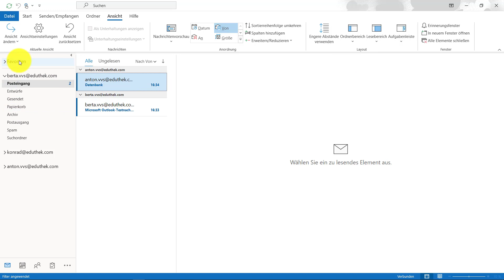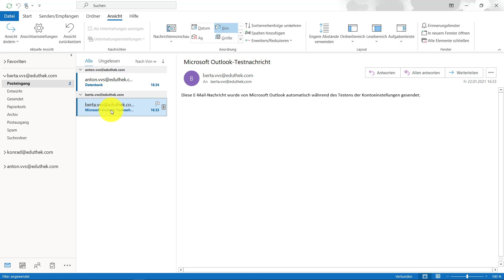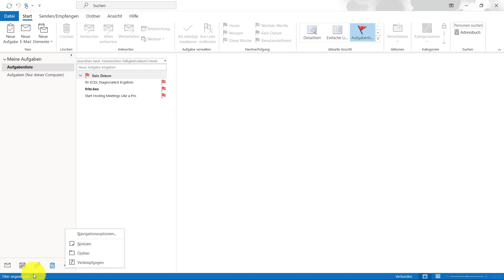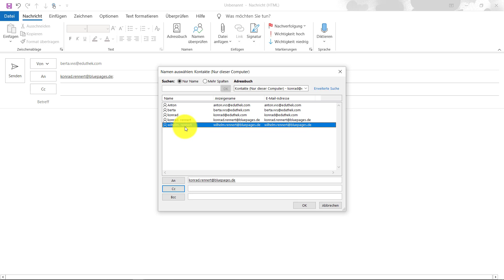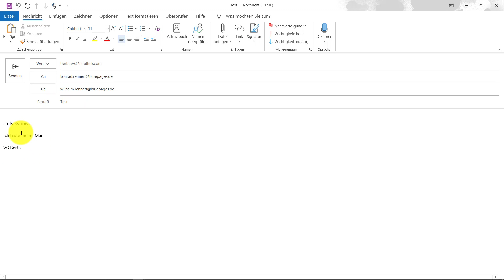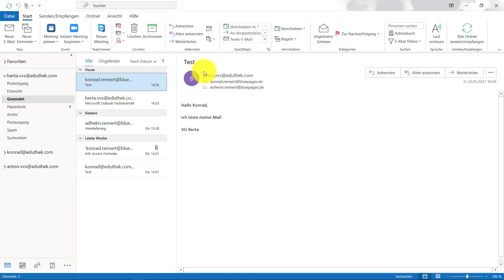KonradRennert365 - Outlook: Starten und Kennenlernen